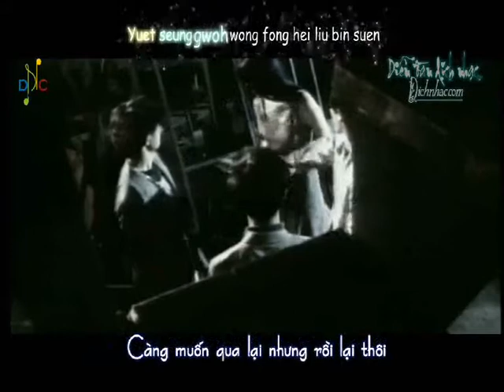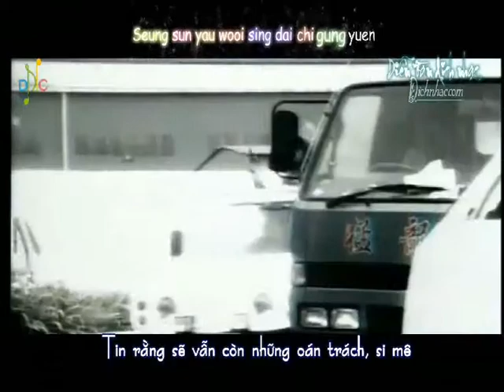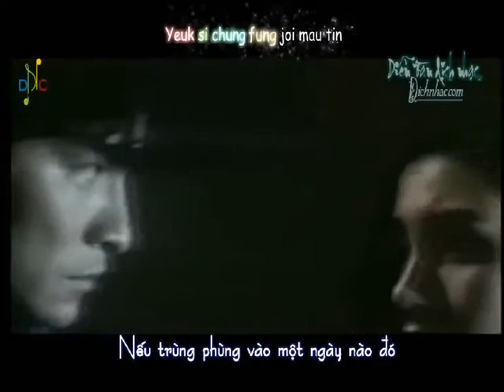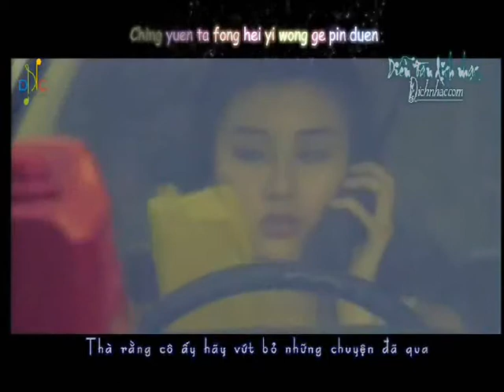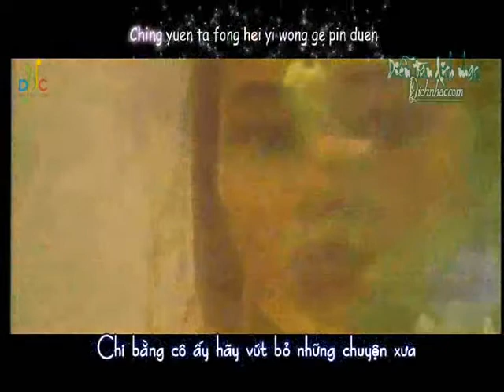Tơ tình còn vương lời Việt